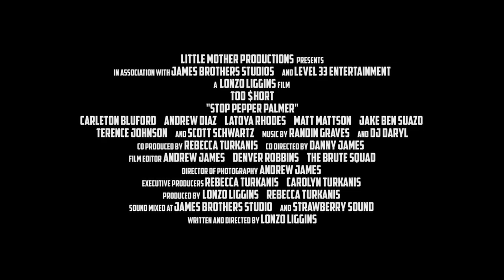Stop Pepper Palmer (2015) | Trailer | Carleton Bluford | Too $hort | Andrew Diaz | Latoya Rhodes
(Comedy)

When the only three black guys in Utah discover that a black woman has just moved to town, they hire a supposed dating expert named Pepper Palmer to help them win her heart. But Pepper isn't exactly what he claims to be and the guys soon find that they're in way over their heads!

Director: Lonzo Liggins
Stars: Carleton Bluford, Too $hort, Andrew Diaz, Latoya Rhodes, Scott Schwartz,
Lonzo Liggins